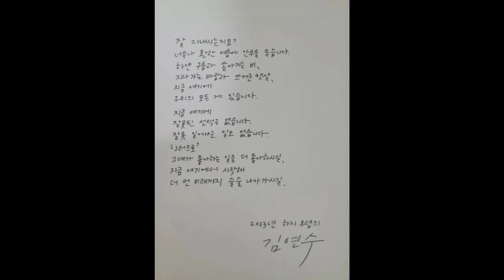윤고은의 EBS 북카페 2023. 8. 10.(목) - 2부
김연수 작가와 함께